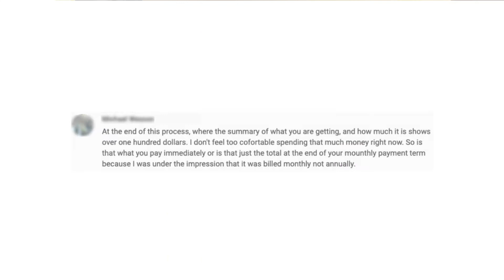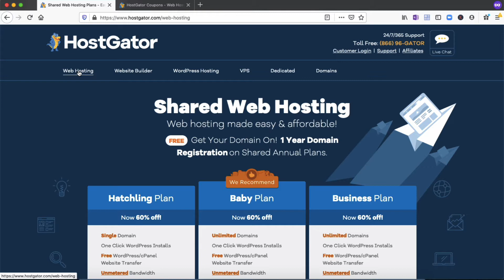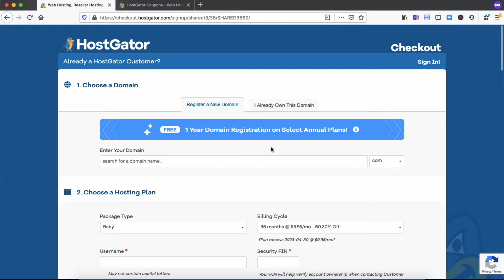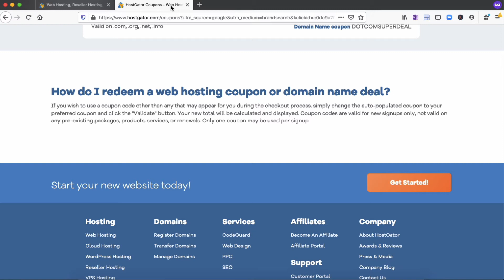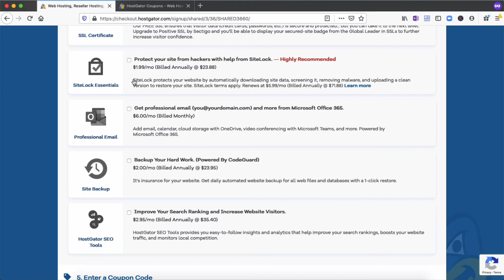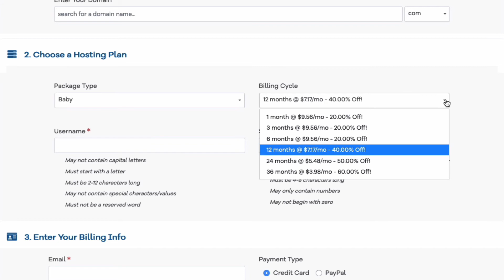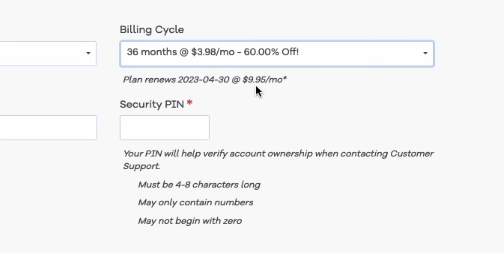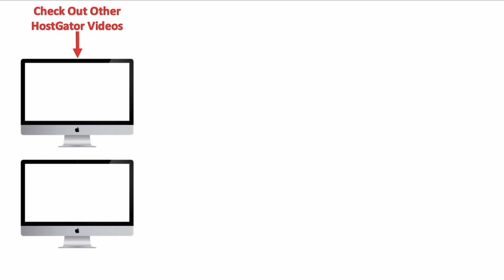Understanding HostGator Pricing | How It Works (Including Coupon Code For HostGator)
Confused by HostGator Pricing? Learn how it works & get a coupon code for HostGator to get the best deal on your hosting

Use this coupon code at checkout: webpresence60

NOTE: Depending on what plan structure you want, it may make sense to NOT use the coupon code above. To get you the best possible price, I'll show (in the video) when to use it, and when not to.

In this video, you'll learn:
►  How much you'll pay for your HostGator hosting plan (AND WHEN)
►  How the monthly hosting plans work vs annual hosting plans
►  How to save the MOST amount of MONEY on either plan (hint: you may not always want to use a coupon code for HostGator)
►  How to find the best hosting plan and pricing structure FOR YOU
►  How to possibly save even more when it comes to HostGator Renewal Pricing
►  I'll break things down with a HostGator pricing chart so you can see which HostGator Coupon works best - depending on the amount of time you want to commit to.

Become a TRU LIFT INSIDER and get access to Free Resources in the Web Presence Resource Center like:
► The Ultimate Web Presence Checklist
► The Web Presence Password Tracker
► And More…

***TIMESTAMPS***
(Jump to specific parts of this video):

1:14   How to find coupon code for HostGator and link to HostGator page
4:05   How HostGator Pricing works. Do you pay monthly? Annually?
5:27   Answer this: What works best FOR YOU right now?
6:01   A word of caution about WHO can use coupons for HostGator
6:42   Getting YOUR best price on HostGator hosting
7:32   HostGator's 'pre-selected' hosting addons
8:54   Entering your HostGator coupon code at checkout
10:17 HostGator pricing plans comparison with different coupon codes
10:57 Possible greater savings for shorter hosting plans
11:23 HostGator Renewal Pricing (how to possibly save even more)
12:05 Automatic renewal structure
13:20 Summary

If at the end of your term (or whenever you want) you decide to cancel your hosting, this is how you do that:

⬆︎Wanna learn how to Create Easy to Remember links to your social platforms from your domain (like above ⬆︎)?